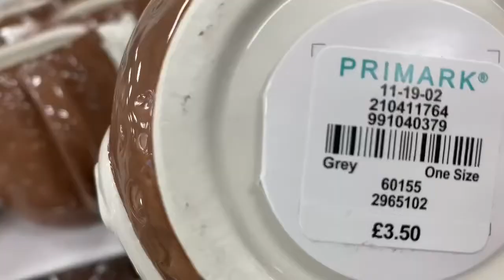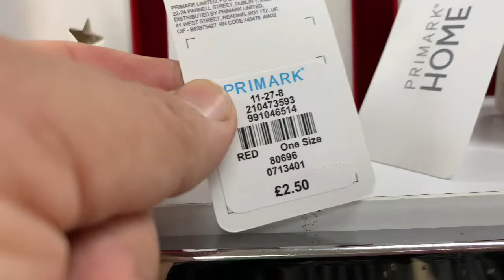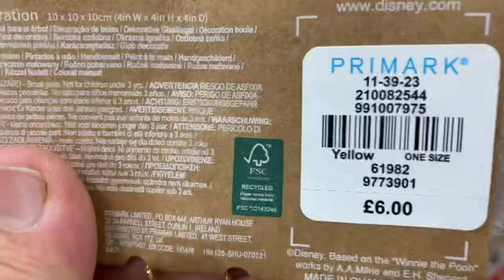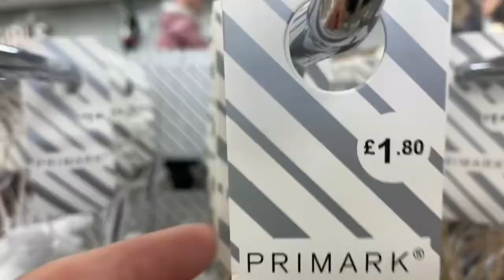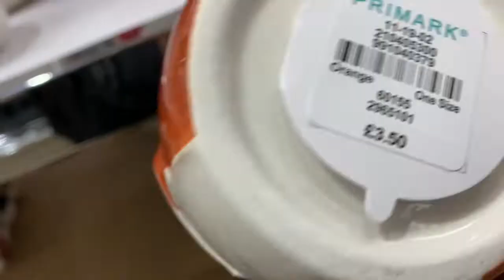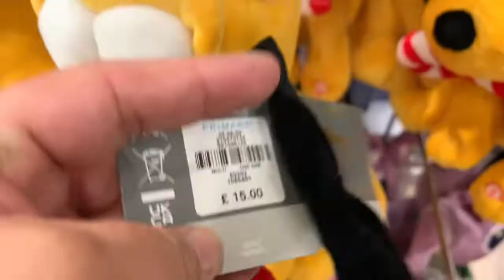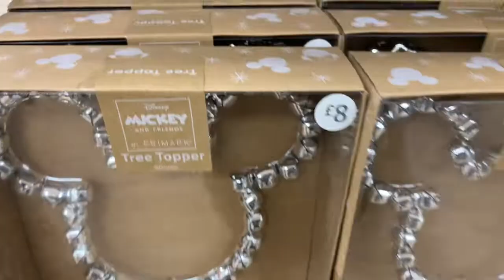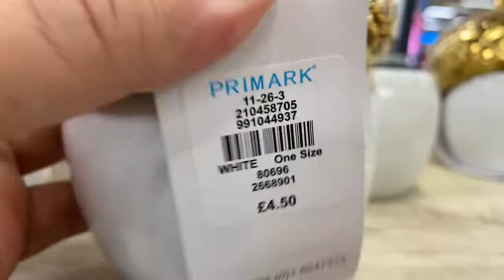NEW CHRISTMAS STOCK IN PRIMARK | PRIMARK HOME | CHRISTMAS COLLECTION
Primarks new Christmas collection in Primark Home